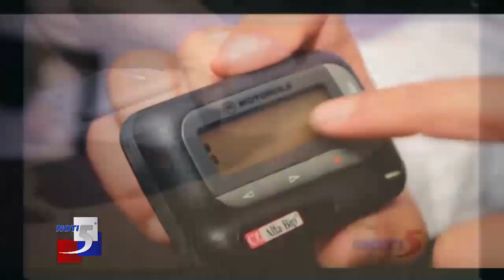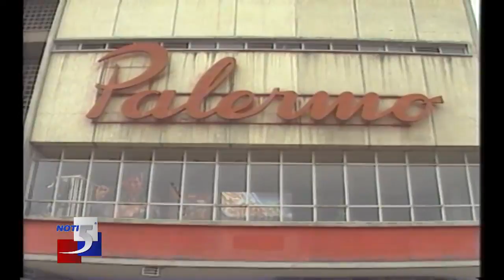Historia de Cali en los 29 años de Noti5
Informa: Edgar Ariasi @ariasnoti5